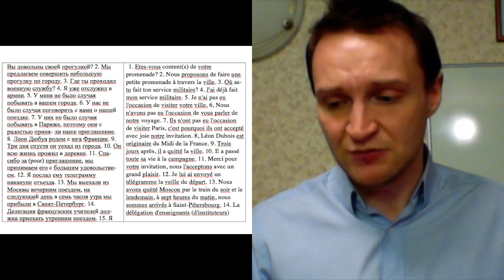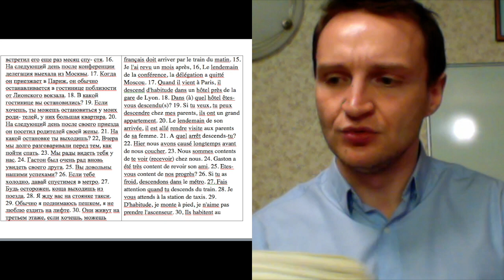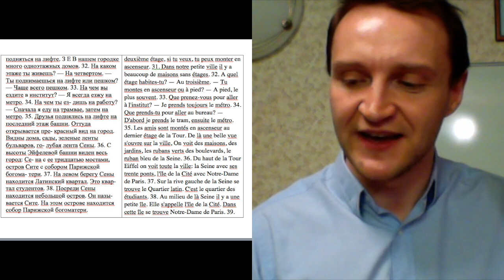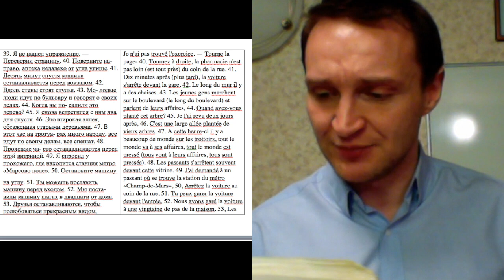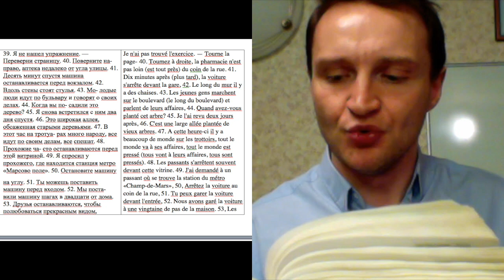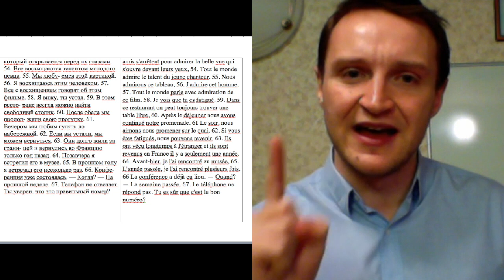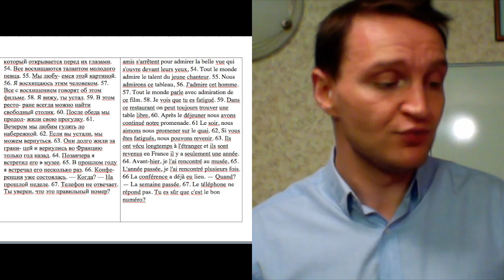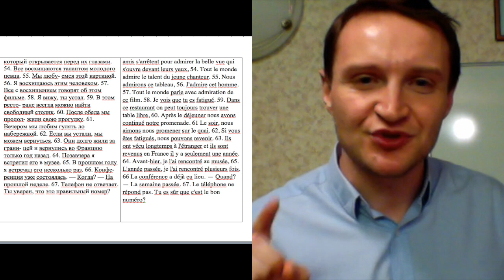Реальный Французский.Упражнения на перевод по учебнику Попова-Казакова.Урок 20